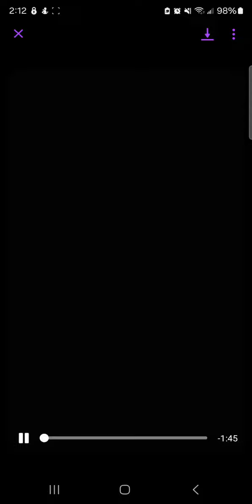Radar confirmed tornado in Clinton, County near Midland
This video was taken in Midland where a radar-confirmed tornado hit overnight. The severe weather caused trees to fall, power outages and roads to close. This video was sent to us by Stephanie Lee.